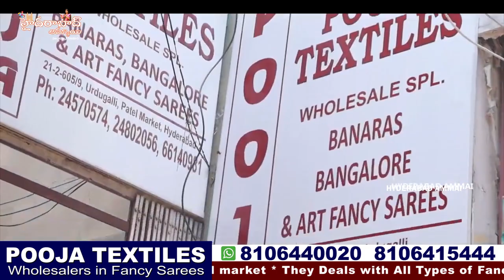తక్కువ ధరలో ఫ్యాన్సి సరీస్ దొరికే The Best Shop మన Pooja Textiles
Today I am going to share Wedding season Special  latest trendy Sarees Collection from Pooja Textiles.
They deals all Kinds of Saree Collection .This is wholesale Shop no Retail Purchase. Video call / Transport facility available. For online we  purchase minimum bill Rs.10,000/-

Address:
Pooja Textiles
21-1-605,/7, 8,9,Urdu galli, Patel Market, Ghansi Bazar, Hyderabad.,
Telangana 500002

mitation pattu
charminar streets hopping
pooja textiles

 Your's
  Hyderabad Ammai😍
  Keep smiling🤔😃